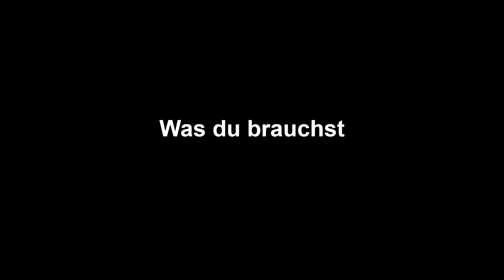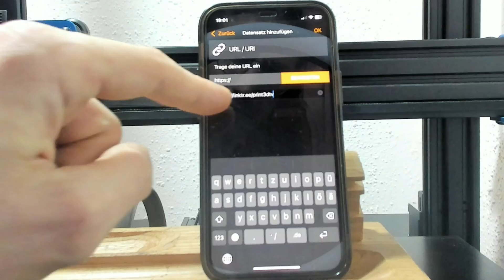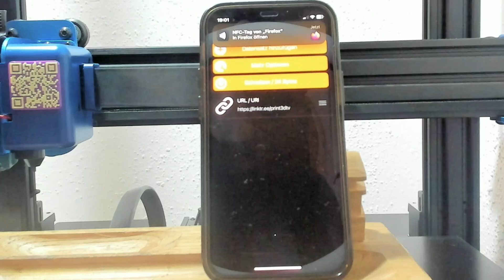Programming NFC Tags Made Easy – Tutorial for Beginners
In this video, I’ll show you how to program an NFC tag – quickly, easily, and without any prior knowledge! 🛠️ Whether you want to use the tag in a 3D printing project or are simply curious about what you can do with NFC, you’ve come to the right place!

What you’ll learn in this video:
1️⃣ Which NFC tags are suitable for your projects.
2️⃣ How to program NFC tags using your smartphone.
3️⃣ The best tools (including the app “NFC Tools”) and how to use them.

Links to the mentioned tools and designs:
📲 App: NFC Tools

Do you have any questions or video suggestions?